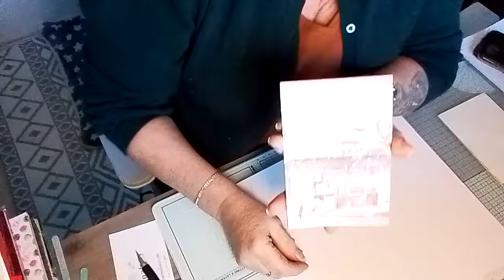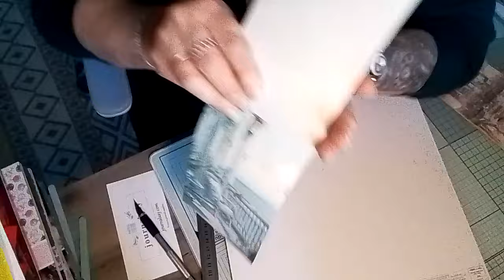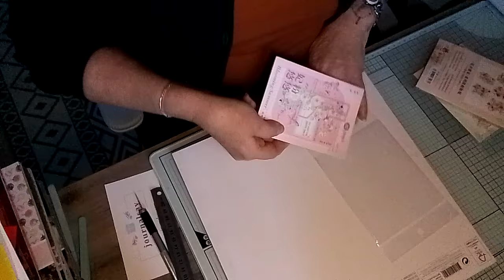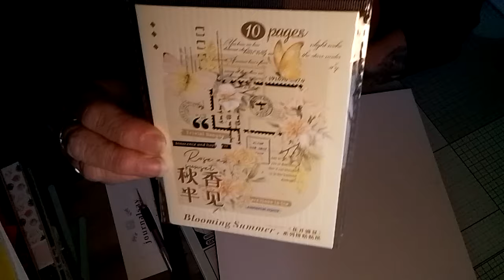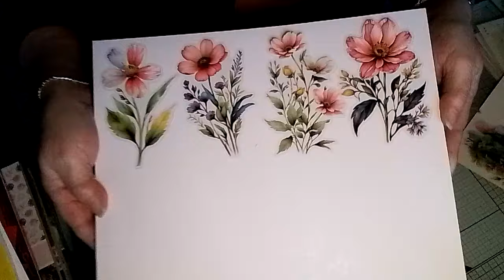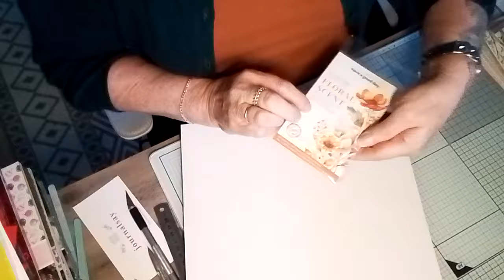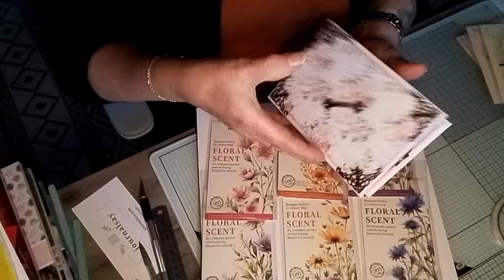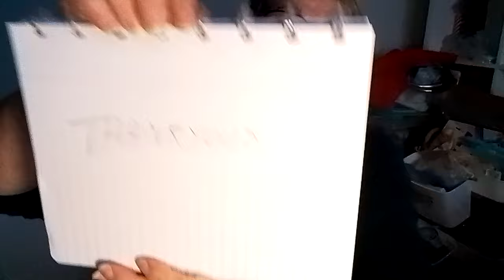Journalsay dernière partie